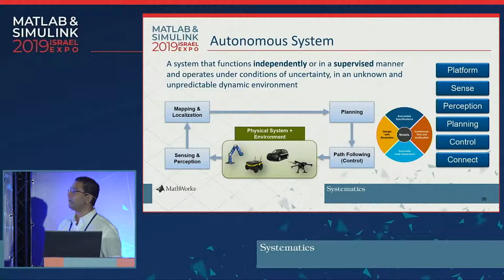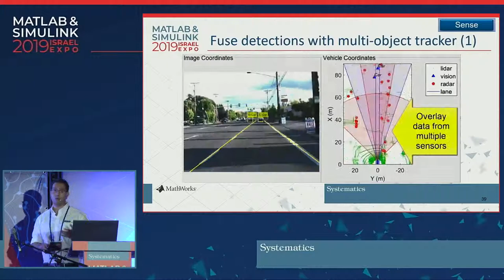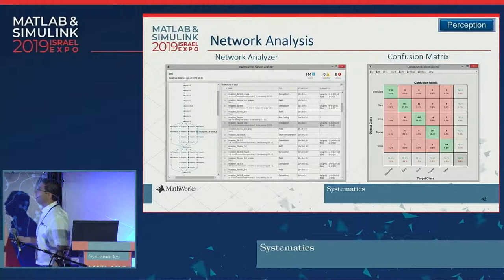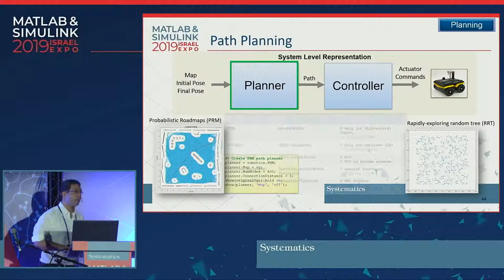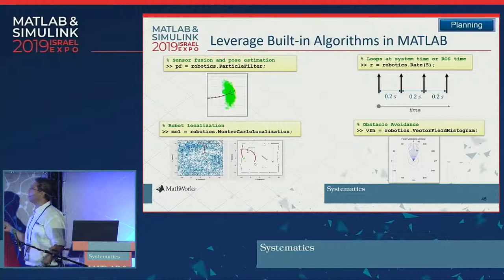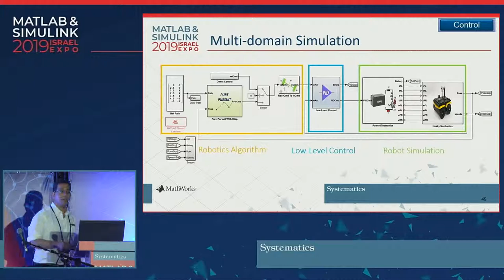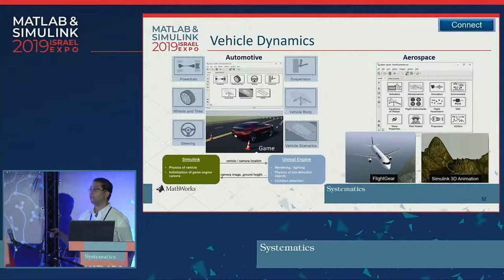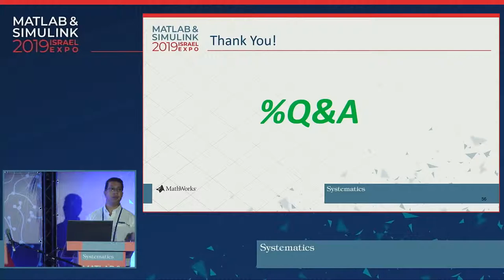שימוש בגישת Model Based Design לתכנון מערכת אוטונומית באמצעות כלי MATLAB & Simulink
אסף מוזס, מהנדס יישומי אווירונאוטיקה ובקרה בסיסטמטיקס בהרצאה בכנס
 MATLAB Expo Israel 2019

מערכת אוטונומית הינה מערכת אשר מתפקדת בצורה עצמאית לחלוטין או בצורה מפוקחת (supervised), ופועלת בתנאי אי ודאות, בסביבה לא ידועה ודינמית, ובמקרים רבים גם לא צפויה מראש.

מערכות אוטונומיות עשויות לצבור ידע חדש או להתאים עצמן לסביבה המשתנה בכדי להשלים את ייעודן. בכדי לעמוד במשימתן, מערכות אוטונומיות יכולות לרכוש מידע מהסביבה בה הן נמצאות, לנוע בצורה עצמאית בסביבתן (וירטואלית או מציאותית כמובן), להימנע ממצבים מסוכנים, ולפעול למשך תקופה ארוכה ללא התערבות אדם.

גישת Model-Based Design של חברת MathWorks, המבוססת על כלי MATLAB & Simulink, כוללת יכולות רבות המוכוונות לפיתוח של מערכות אוטונומיות, ומאפשרת סימולציה, תכנון ובחינה של מערכות אוטונומיות בצורה פשוטה. גישה זו מאפשרת לחסוך זמן רב בהליך הפיתוח והגעה לאב-טיפוס בצורה יעילה ומהירה.

בהרצאה זו נסקור מספר יכולות אשר מאפשרות להפוך את המערכת המתוכננת למערכת אוטונומית המקבלת החלטות באופן עצמאי. נראה כיצד ניתן לבנות פלטפורמה המשמשת כבסיס של סביבת הפיתוח, כיצד מאפשרים למערכת יכולות של תפיסה והבנה של הסובב אותה (Perception), כיצד ממדלים ומסמלצים חיישנים ומבצעים היתוך המידע המתקבל מהם, אופן התכנון והבקרה של מסלול תנועת המערכת ולבסוף כיצד ניתן לממשק את המערכת עם סביבות חיצוניות להשלמת התמונה המלאה.